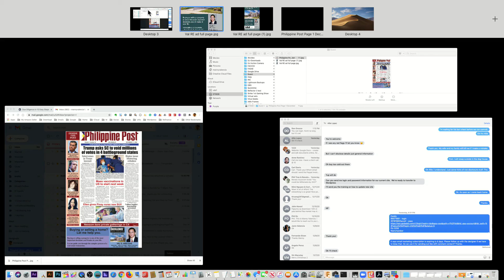Interview with Val Abelgas - Part4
Today's guest at Radyo Agila sa Amerika with Don Orozco is the veteran journalist Val G. Abelgas.

OUR GUEST: Val G. Abelgas

Val G. Abelgas is a veteran journalist and publisher of the Philippine Post. He has been a professional journalist for more than 47 years. Abelgas started as a sportswriter in the now defunct Philippine Daily Express in 1972 while still in his junior year in journalism at the University of the Philippines’ Institute of Mass Communications. He was the last managing editor of the Daily Express and the first managing editor of the Manila Standard.

After stints as editorial consultant of the Philippine Star Group and later managing editor of the Philippine Times Journal, he and his family immigrated in 1991 to the United States, where he later obtained his green card as an alien of extraordinary ability in the field of journalism. He has edited various Filipino weekly newspapers and magazines in Los Angeles. In 1993 and 1994, he won the Newspaper of the Year and Columnist of the Year awards of the Philippine Press Club of America for two straight years. In November 1993, he organized the first-ever nationwide convention of Filipino-American editors in Los Angeles with President Fidel V. Ramos as guest speaker. In 2016, he was named Journalist of the Year by the Filipino American Press Club of California and recognized by various organizations and government institutions for lifetime achievement awards in journalism.

He started his journalism career as editor-in-chief of the Manila Science High School’s “The Nucleus,” assistant news editor of the University of the Philippines’ “Philippine Collegian,” and editor of the UP Institute of Mass Communications’ laboratory newspaper, “The Campus Journal.”

Abelgas writes a weekly column, “On Distant Shore,” which is published by numerous Filipino publications in the United States and Canada. A selection of his essays have been published in four books titled “On Distant Shore.”

produced by
Manny Valencia
Don Orozco

801Lotus Production, Inc.